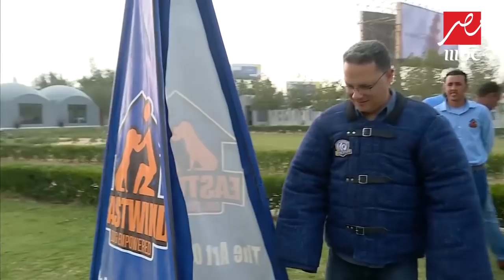شريف عامر يجري تجربة عملية لكيفية حماية نفسك من هجوم كلب شرس